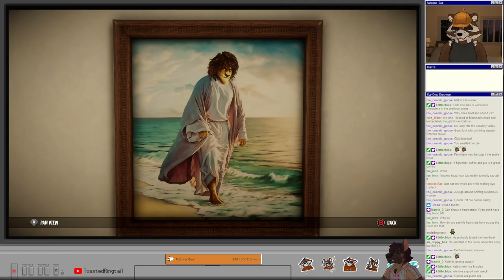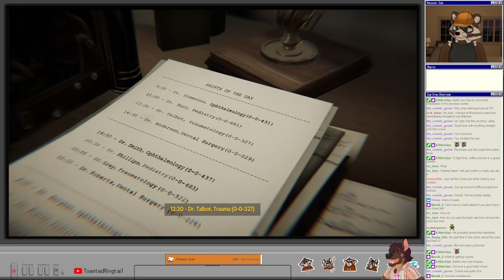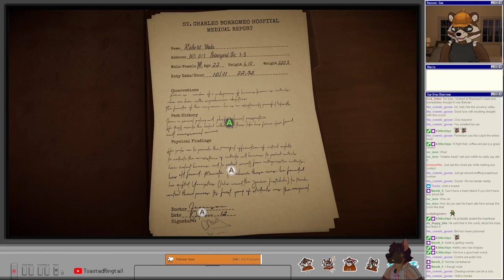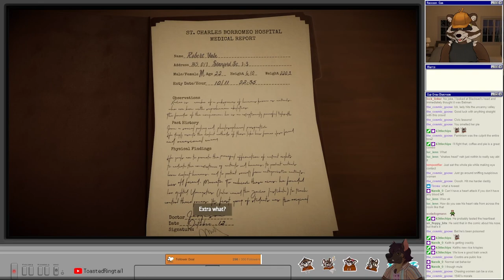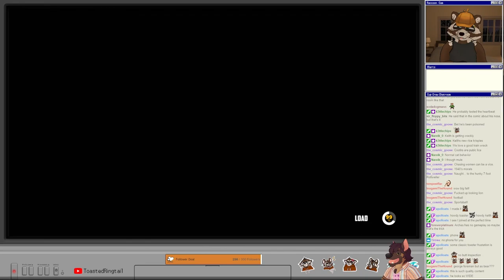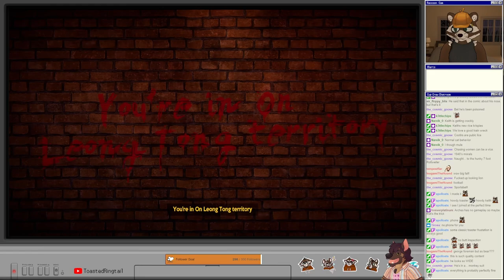Let's Play Blacksad: Under the Skin | Part 5 - This Game is Looney Toons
Blacksad: Under the Skin is a 2019 adventure video game developed by the Spanish company Pendulo Studios and published by Microïds. It is an adaptation of the Spanish comic series Blacksad by Juan Díaz Canales and Juanjo Guarnido. The game follows John Blacksad as he investigates the suspicious death of a boxing club owner.

Blacksad is Pendulo's first game based on a license and its first to use fully 3D graphics. The project began in late 2016 at the suggestion of Microïds, part of the same media conglomerate that owns Blacksad publisher Dargaud. It was released on November 14, 2019, although a technical error caused an unfinished version of the game to launch in Europe on November 5. A Nintendo Switch port of the game was released on December 10, 2019.